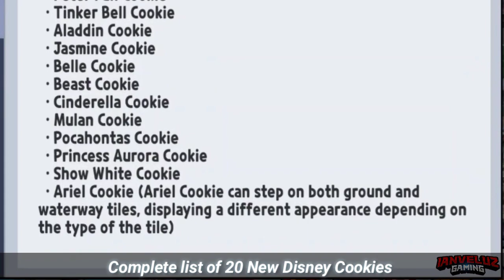FREE LEGENDARY Cookie! But the NEW 20 Cookies are "Not Playable"?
Free Legendary Cookie! 20 NEW Cookies in Cookie Run Kingdom x Disney Collaboration!